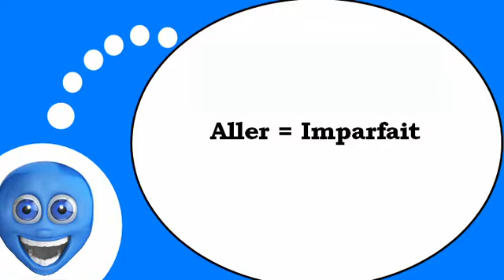French lesson # The verb =to go= at the imperfect tense